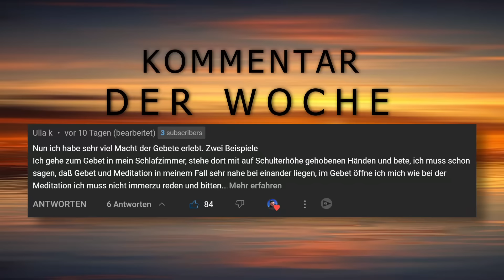CHRISTUS - DIE NAHTODERFAHRUNG VON BETTY EADIE 🌠 NTE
Betty Eadie stieg während ihrer Nahtoderfahrung zu unser aller Zuhause auf, wo sie auf Jesus Christus trifft und von ihm selbst unterrichtet wird. Hier werden sehr viele Fragen rund um das Jenseits, aber auch rund um das Dasein hier auf der Erde beantwortet.

Betty Eadie´s Buch

✘ ✘ ✘ HIER KÖNNT IHR MEINE ARBEIT UNTERSTÜTZEN ✘ ✘ ✘

SENDE MIR GERNE DEINE PERSÖNLICHE NTE (AUCH ANONYM)

✘ ✘ VIDEOINHALTE ✘ ✘
0:00 Das Leben geht weiter
2:54 Start - Dem Licht von Jesus Christus entgegen
5:45 Ich bin endlich Zuhause
8:33 Ich konnte Jesus nicht verlassen
11:02 Jesus besitzt Humor
15:30 Jesus Christus - Warum wir hier sind
19:05 Unsere Verbindung mit dem Jenseits
23:02 Wie wir Gottes Gesetze nutzen können
25:10 Jesus kennt unser Herz
29:00 Wann unsere Lebensaufgabe offenbart wird
33:30 Gottes Wissenschaftler

VIDEO(S) / BILD(er): Pexels, Pixabay, pngtree.com,  Dominique Definestrat, Dall-E, Midjourney, Stable Diffusion, generated.photos

COPYRIGHT: Dominique Definestrat - Nahtoderfahrungen 2022